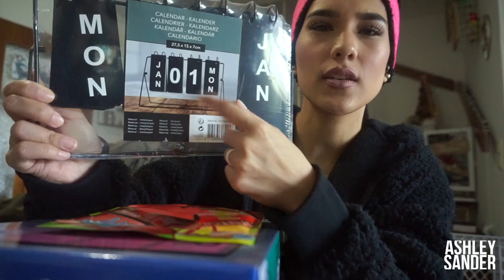10 Days of Christmas Vlogs: German Euro/Haul & Opening Presents?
-My name is Ashley, and I'm. not old. ;)
-I am married to my high school sweetheart (09.28.09), 9 YEARS MARRIED! Whoooo!! :)
-We have two little girls together: Raeden (8) and Carsyn-Lee (2)
-We have an ADORABLE pup; a Golden Retriever. Hims name is Murphy! (We also call him Murph, Boo, Boosh. ya know. :)
-My husband is active duty (13 years) currently in the United States Army (served in the United States Navy prior, for 4 years), and is a Explosive Ordnance Disposal Bomb Tech.
-We are originally from Honolulu, Hawaii and Las Vegas, Nevada, but JUST MOVED TO GERMANY JAN 2018!!
-I do lifestyle vlogs, beauty, and fashion videos! I AM COMPLETELY OPEN TO ANY OTHERS! :) Do share down below!

.I hope you stay awhile!!! XO

SNAPCHAT: @ASHSANDURR ( SORRY, THE SNAP USER ON THE END SLATE IS WRONG. Noticing late! Grrrrrr. ASHSANDURR is my Snapchat! :)

G R A P H I C S . E F F E C T S
Special thanks:
Gabrielle Marie
iSabrina
ItsMish
BOTH ON YOUTUBE! :)

WHAT I AM WEARING:
Jacket (green): Forever21 *long time ago
Red: New York New York (?) German Store
Pink Headband: PX
Black Glasses: Quay Australia